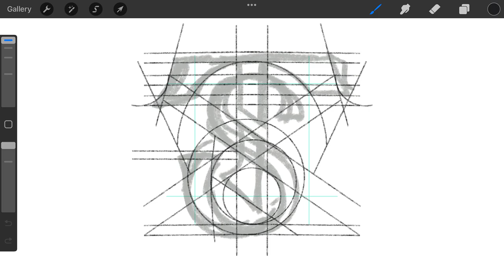S T monogram typography logomark design process credit: @anhdodes - Anh Do - logo designer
S T monogram typography logomark design process

Ideas and inspirations: letter T, letter S, lettering, typography, monogram, calligraphy, serif, traditional, classical, typographic, etc.